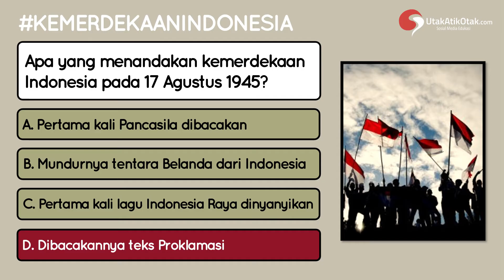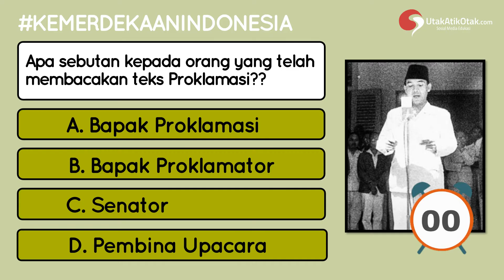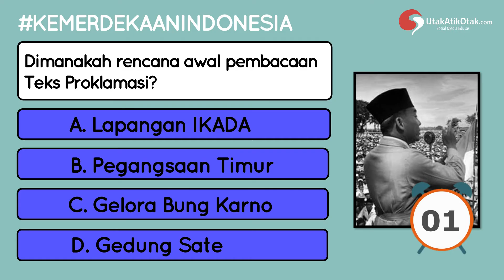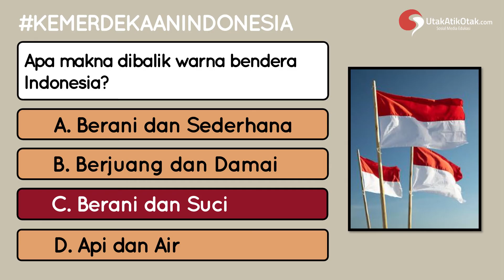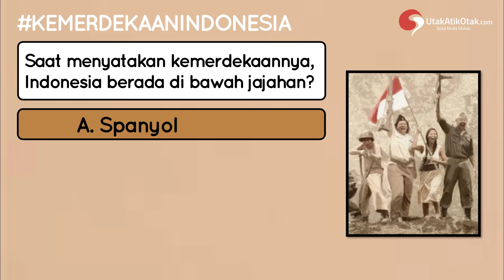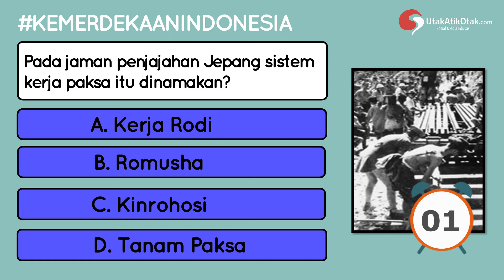KUIS KEMERDEKAAN INDONESIA PART 2 || CERDAS CERMAT DAN KUIS HUT RI KE 77 || Tes Pengetahuan Umum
Hallo Otakers... 17 Agustus 1945 merupakan momen ketika Indonesia merdeka. Namun, apakah hanya itu saja pengetahuanmu seputar proklamasi kemerdekaan RI? Buktikan dengan menjawab kuis berikut ini.

Kali ini Kita Hadir dengan Segmen Bermain Kuis untuk Mengetahui Seberapa Tahukah Kamu tentang Kemerdekaan Indonesia.

Nah kali ini Kita akan membuat tes Pengetahuan Seputar Pahlawan.

Yuk Mainkan Kuisnya bersama-sama...

Dannnn.